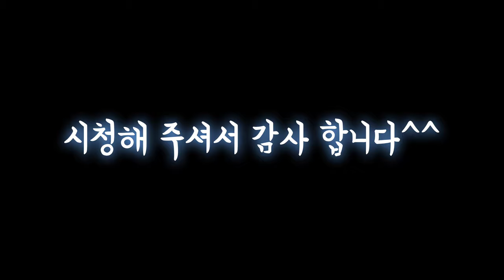오크밸리 스키장 1인칭 시점 스키에이트 타기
새벽 4시에 일어나 준비.
원주 오크 밸리 까지 휴게실 한번 들리니 3시간 30분 걸리네요.
시국이 시국인지라 숙소는 취소하고 무리 하더라도 당일치기 했어요.
왕복7시간 ㄷㄷ 당분간 운전은 지겨워서 안할듯 해요😅

오픈 08:30분 복합권(8시간)으로 이용 했지만 시간을 다 채우진 못했어요. 5시간 정도가 제겐 딱이었습니다.

스키에이트!(숏스키)
롤러 스케이트를 타보신 분이라면 쉽게 타실 수 있습니다. 아직 속도가 빠르면 겁이나서 좀 더 연습을 해야 겠어용. 무엇보다 장점은 모든 장비가 가방 하나에 다 들어 간다는거^^
고프로를 가슴에 장착했는데 다음엔 헬멧에 장착하고 타 봐야 겠네요.
물론 원엑스와 드론으도 뮤비 만들어 봐야죠^^

스키장을 드론으로 담아 보고 팠지만
4일전에 미리 신청 해야 하기 때문에 아쉬움만 남기고 복귀 했습니다.

메로나 요놈 땜시 눈치 보여서 돌아다니지도 못하고 ㅜㅜ
2020 수고들 많으셨어요.